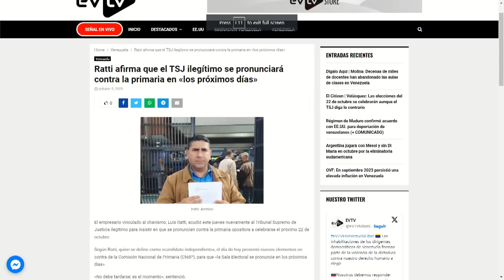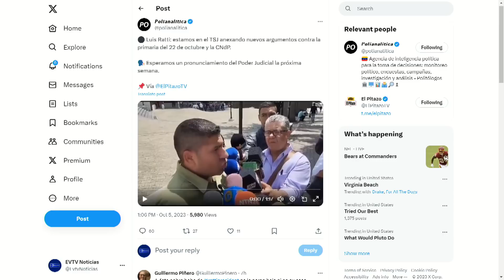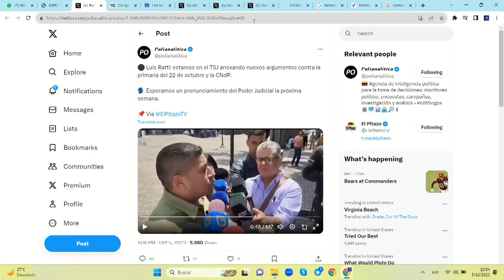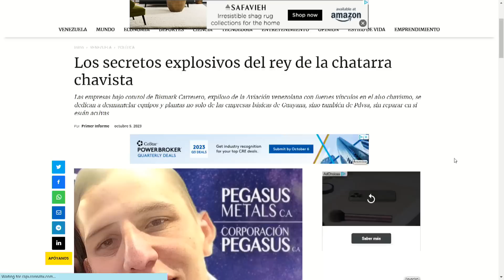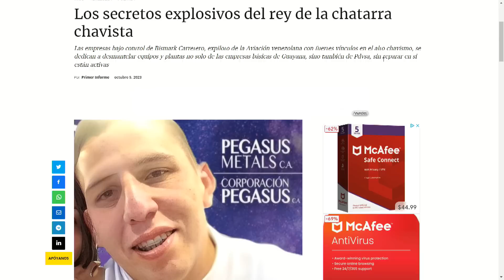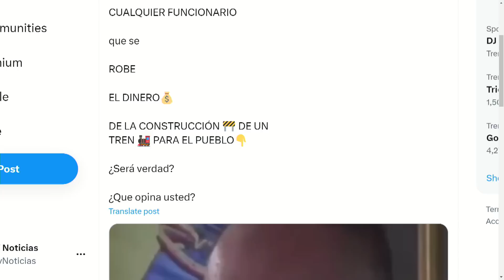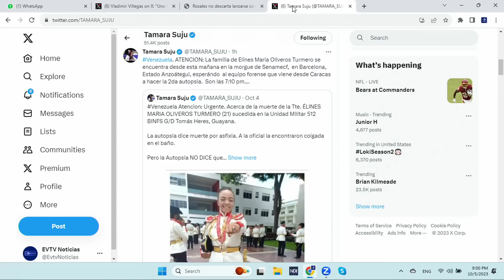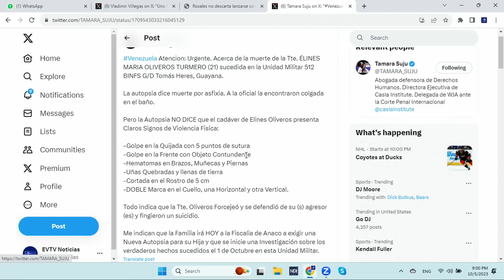El chatarrero millonario y su cola | La Entrevista | EVTV | 10/5/2023 8/8